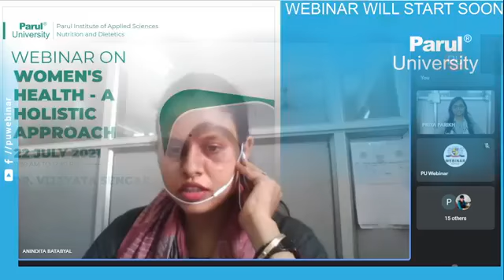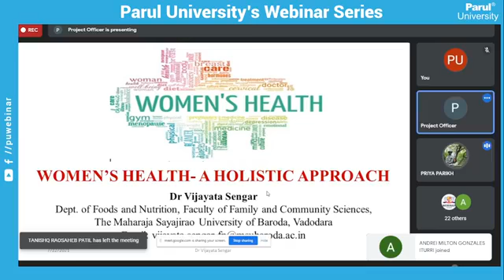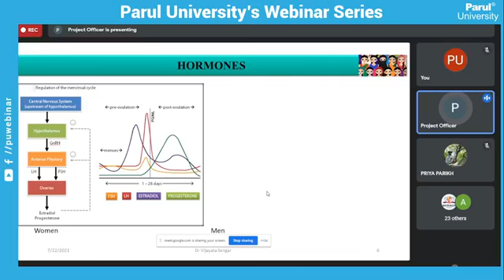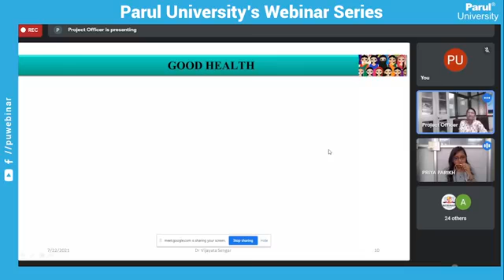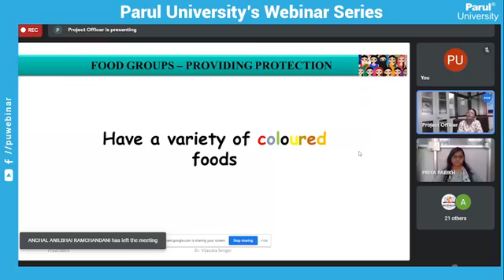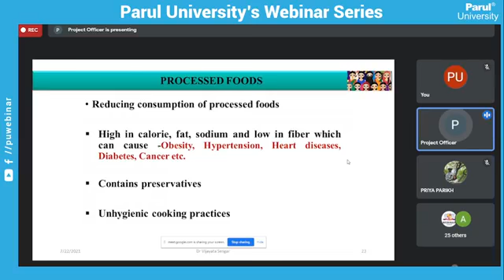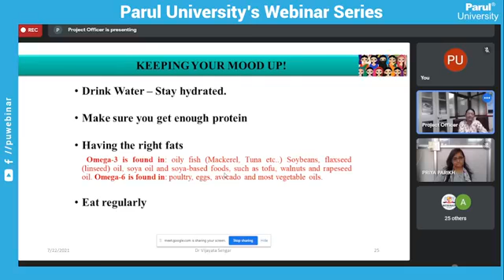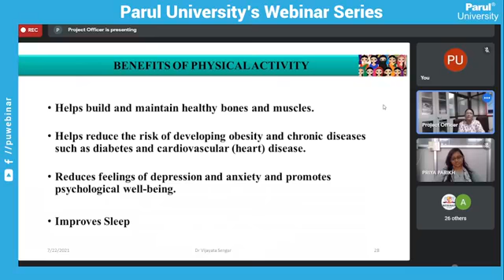220721 WOMEN'S HEALTH A HOLISTIC APPROACH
220721 WOMEN'S HEALTH   A HOLISTIC APPROACH